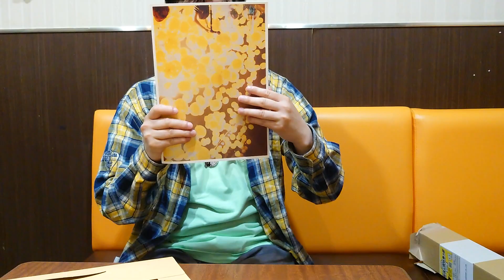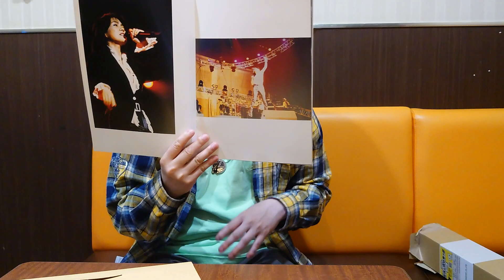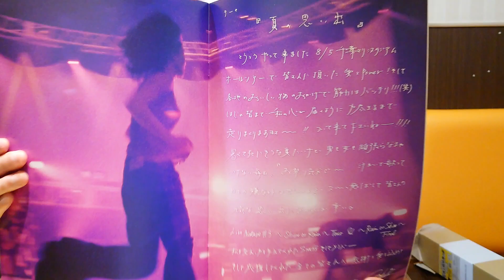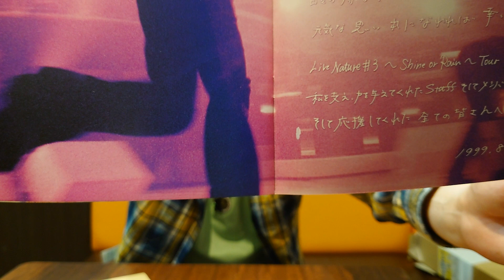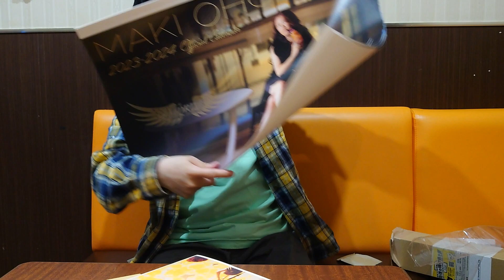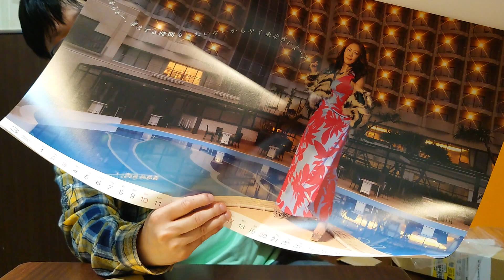かっ゙ちゃねる 【読】 Vol.88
大黒摩季/LIVE NATURE #3 ～Shine or Rain SPECIAL "Rain or Shine"～ パンフレット